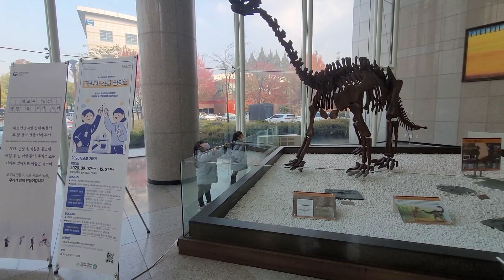Twins got amazed with dino skeleton